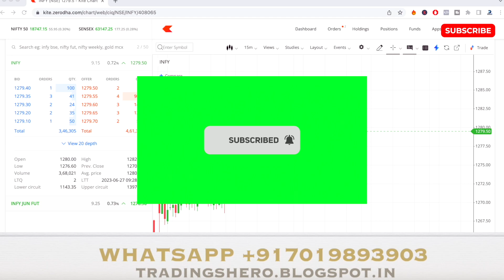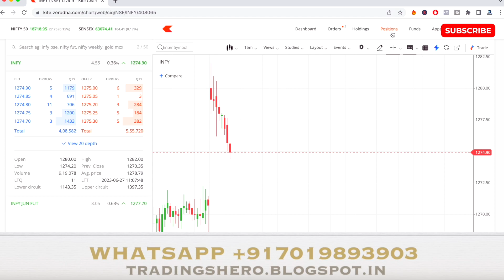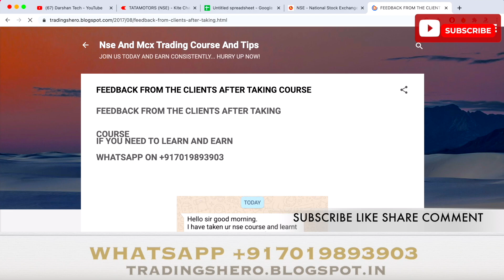Live Intraday Trading Today: How I Made Profit 51000Rs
"Live Intraday Trading Today: How I Made a Profit of 51000rs!"
"Unbelievable Live Intraday Trading Today: 51000rs Profit Revealed!"
"Mastering Live Intraday Trading Today: 51000rs Profit Secrets Exposed!"
"The Ultimate Guide to Live Intraday Trading Today: Making 51000rs Profit"
"Breaking Records: Live Intraday Trading Today with 51000rs Profit!"
"How to Make 51000rs Profit with Live Intraday Trading Today"
"51000rs Profit Revealed: My Live Intraday Trading Today Strategies"
"Unlocking Success: Live Intraday Trading Today for 51000rs Profit"
"Live Intraday Trading Today: The Key to 51000rs Profit"
"Winning Big: Live Intraday Trading Today for 51000rs Profit"